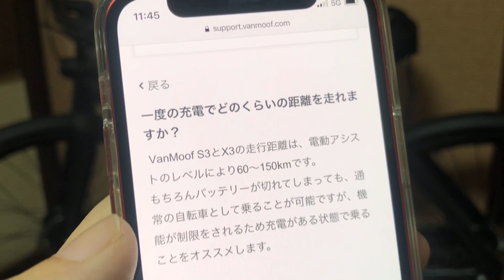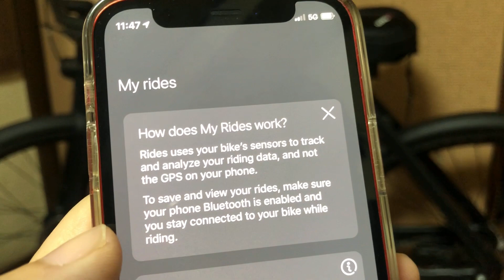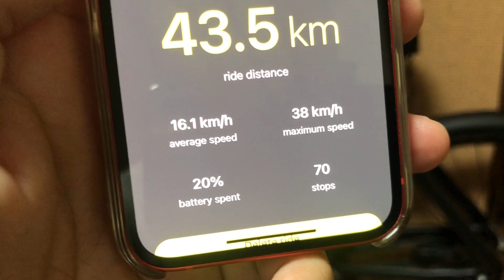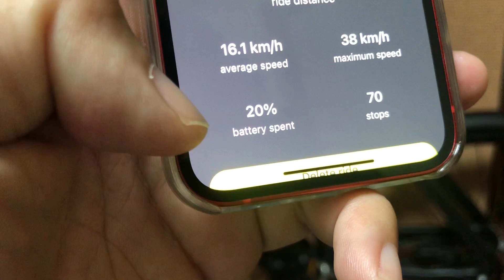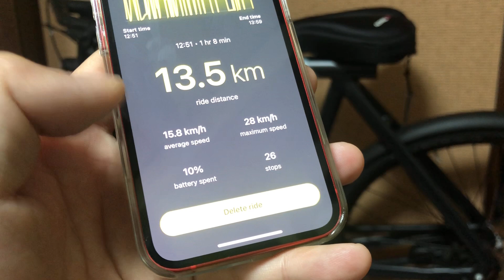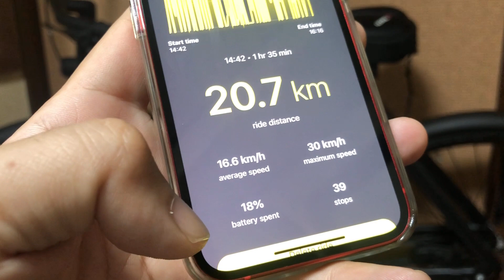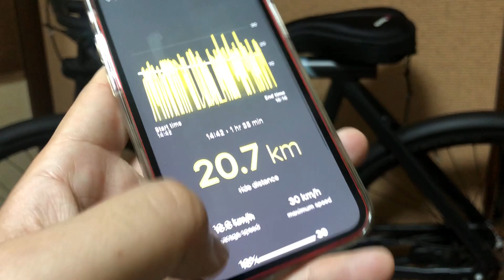VanMoof S3,X3の航続距離について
次の目的地どうしよっかな！